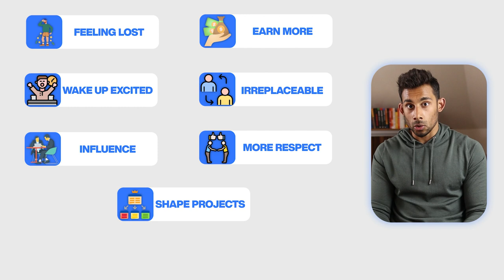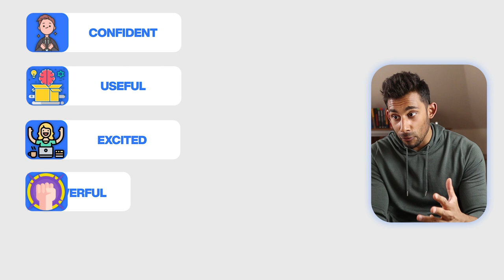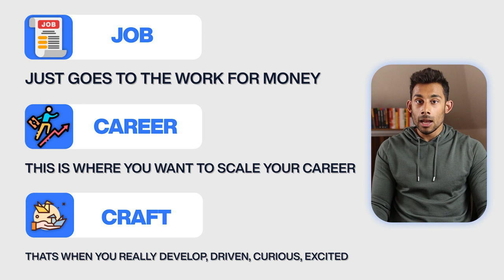2 Reasons To Professionally Develop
🔥 NEW LAUNCH: Digital Performance Tool For the Forward Thinking Quantity Surveyor 🔥

Want to SCALE your career?
Want to MEASURE against the top 1%?
Want FREE training?

If you’re new to my channel, my name is Hilan Shah. I’m the founder of Construction Mastery. Our mission is to create 100,000 World Class Quantity Surveyors that go on to uplift, influence and impact the construction industry.

Most in the construction industry lack the information, the tools, and the strategies to become a world class Quantity Surveyor.

At Construction Mastery we teach you the information, give you the tools, and lay out the strategy. And once a Quantity Surveyor has all three, their career scales…fast!

We do that through free education on YouTube, LinkedIn, our free community called Construction Labs, our free courses RICS360, Construction Pro and Booster and our new paid Digital Performance Tool for forward thinking Quantity Surveyors.

The ultimate Digital Performance Tool to help you excel to world class levels, accelerate your promotions, and become a powerful asset for your company

Here are the RESULTS that you can expect:

⭐️ Run projects 38% faster
⭐️ Save 30% of time on project management
⭐️ 35% reduction in time spent on administration tasks
⭐️ Complete 25% more tasks on average
⭐️ 20% reduction in project delays
⭐️ Increase focus on high impact tasks by 45%
⭐️ Reduce overwhelm on projects by 60%
⭐️ Boost performance by 30%
⭐️ Increase contribution to project by 35%
⭐️ Achieve career goals 20% faster
⭐️ Increase engagement at work by 25%

Over the past 3 years, 19,000 hours of our training has been watched by Quantity Surveyors all around the world. We have had nothing less than all 5 star reviews and we have tracked Quantity Surveyors over their career and we can see an average of 60% measured growth 🤯

To all my fellow Construction Pro’s out there wanting a better career. My message to you is simple.

Get complete control of your career because sh*t is coming fast. Do not rely on your managers, your company, the government or the economy. And double down on the one asset that you hold forever..YOU!

Keep crushing and never stop growing into your potential,

Hilan

Ps. We’ve created free resources (for a limited time only) to help you take complete control of your career and projects